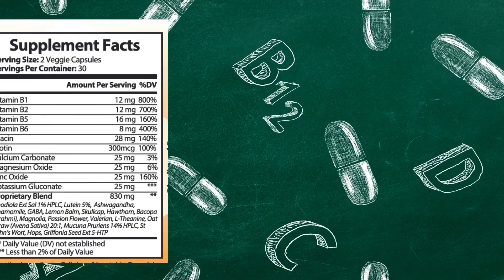Anxiety Formula by Sunshine Nutraceuticals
Fight Anxiety naturally with our premium Anxiety Formula, Click the link below to order.